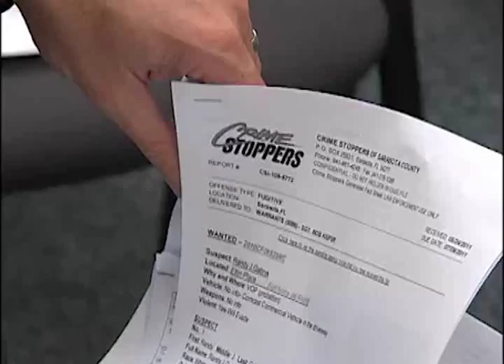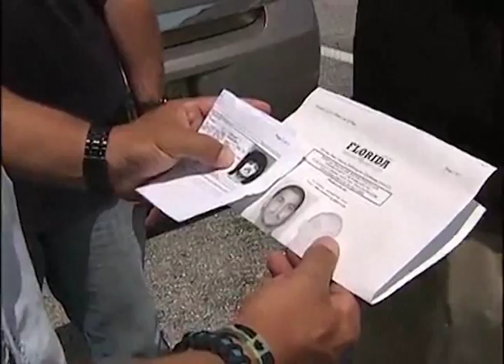Sheriff Tom Knight - Warrant Sweep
SNN News Channel 6 coverage of the Sarasota County Sheriff's Office Fugitive Apprehension Task Force at work during a felony warrant sweep conducted on 5.25.11.